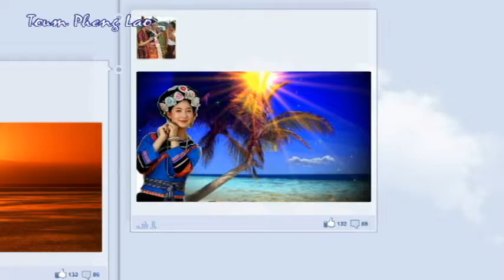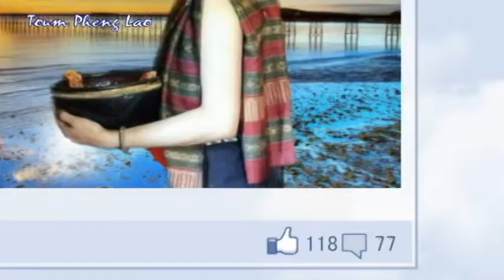ໂພນສວັນແດນສວັນ / Ajarn Phomma Phimmasone / Lao Song /